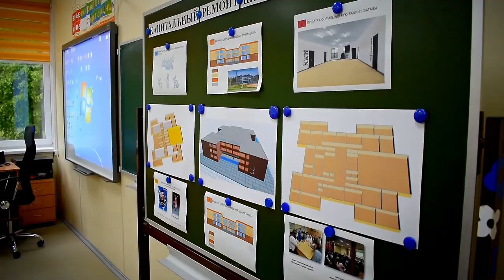В Твери продолжается капитальный ремонт школ №15 и 17